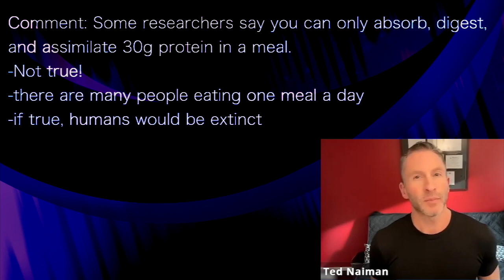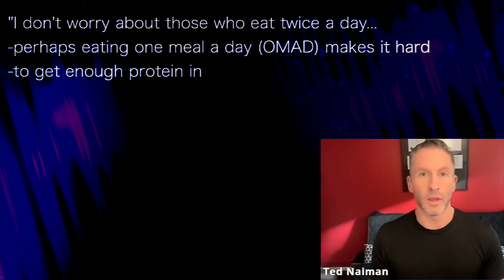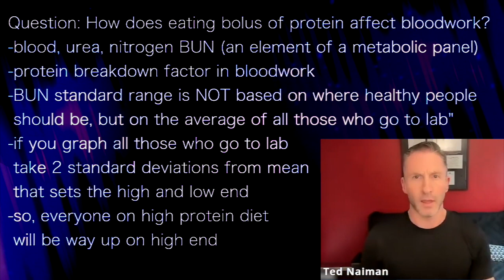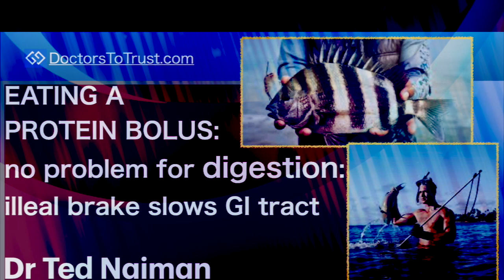DR TED NAIMAN 6 | EATING A PROTEIN BOLUS: no problem for digestion: illeal brake slows GI tract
presents episode 434 | Dr Ted Naiman
Muscle Intelligence podcast by Ben Pakulski

Comment: Some researchers say you can only absorb, digest,
and assimilate 30g protein in a meal.
-Not true!
-there are many people eating one meal a day
-if true, humans would be extinct
-animals: lions eat a gazelle once a week
-animals can eat protein in boluses
-you get pulling of amino acids
-increase of aminos in blood stream
-protein is very slow to digest
-illeal brake: slows GI tract movement

"I don't worry about those who eat twice a day...
-perhaps eating one meal a day (OMAD) makes it hard
-to get enough protein in
-eating frequency is on a U-shaped curve
-once a day or less is probably far from optimal
"I like two meals and a snack..."

Question: How does eating bolus of protein affect bloodwork?
-blood, urea, nitrogen BUN (an element of a metabolic panel)
-protein breakdown factor in bloodwork
-BUN standard range is NOT based on where healthy people
 should be, but on the average of all those who go to lab"
-if you graph all those who go to lab
 take 2 standard deviations from mean
 that sets the high and low end
-so, everyone on high protein diet
 will be way up on high end

-your doctor will say, hmmm maybe your kidneys...
Ted Naiman:
"As long as your creatinine and glomerular filtration rate
 are fine...
 it doesn't matter what your BUN is"
-it does seem to be harmless

Question: Do you support digestive enzymes?
-No
-but some people, when they really up their protein,
 really struggle with abdominal pain and digestion.
"I am a fan of slowly progressing raising your protein."
-most don't have to do that
-some with chronic pancreatitis
 ~who take pancreatic enzymes
-but average person, progressing slowly
 will upregulate their enzyme production

Question: Increase protein intake with age?
-No. I recommend everyone take:
 1g protein per 1 pound ideal body weight
-as we get older, this becomes more important
-there is some anabolic resistance:
-the amount of protein available to
 trigger hypertrophy of muscles
 and anabolism needs to be higher